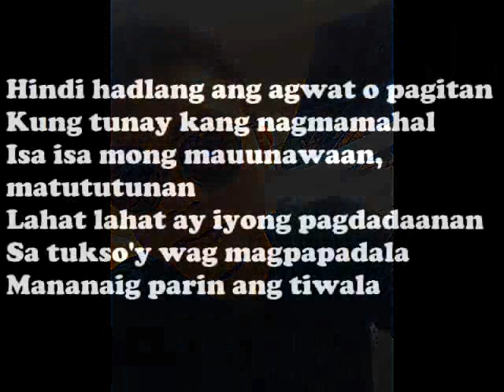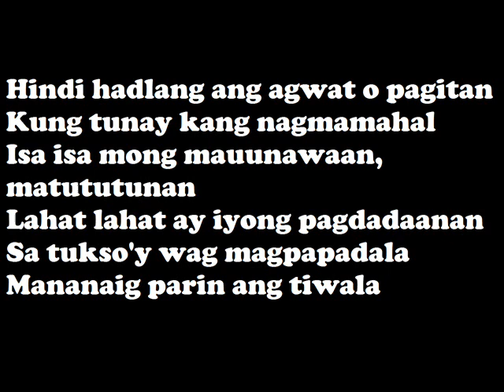Agwat -Duztown M2K Production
Sorry medyo advance yung slides. Sana po magustuhan niyo :)